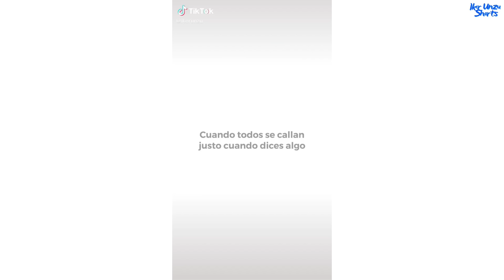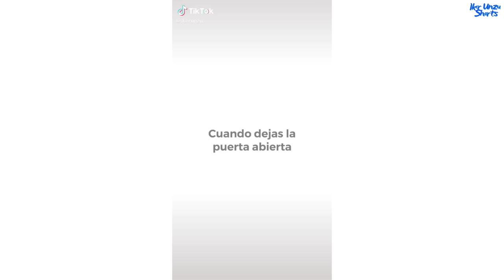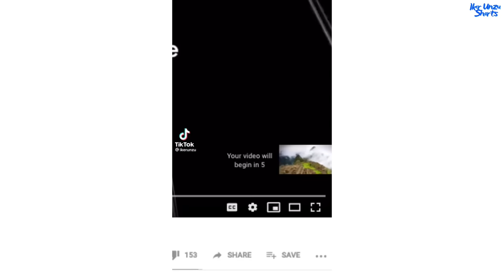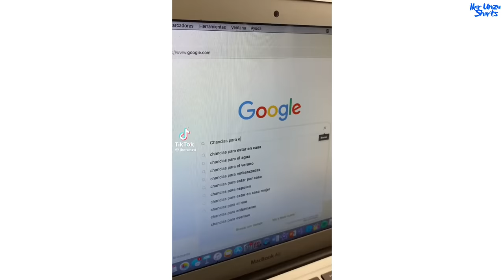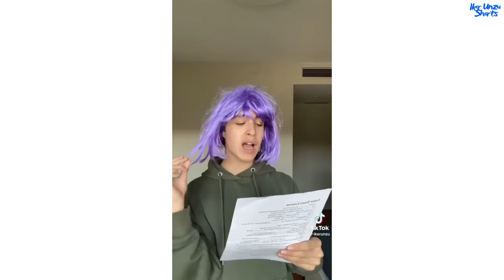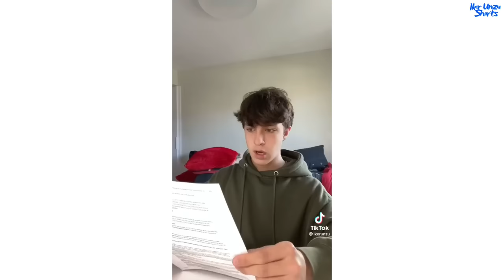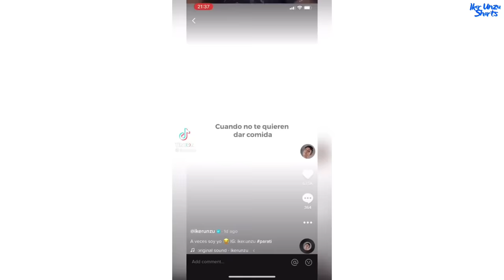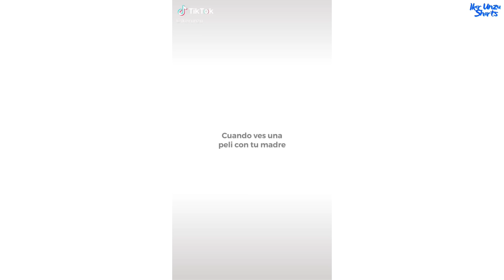QUIÉN HA SIDO?! 😂😱 || MEJORES TIKTOKS DE IKER UNZU 🤣🔥2023